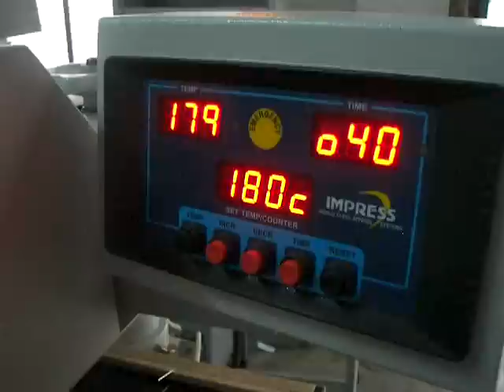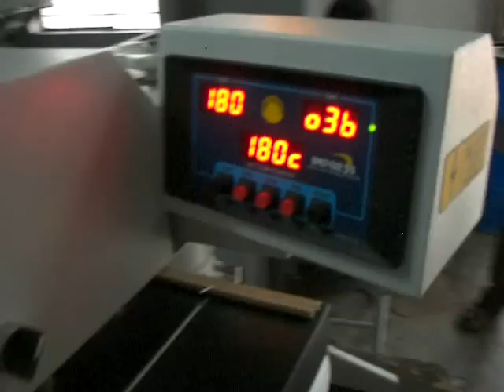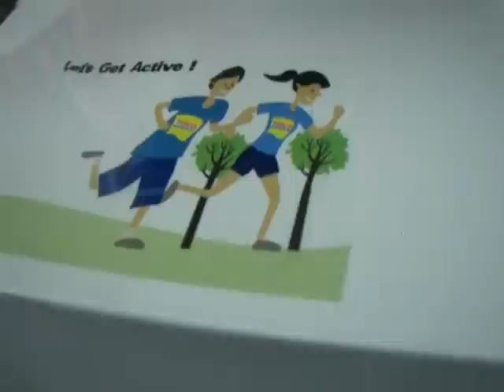Automatic t shirt printing machine, Impress AS Series Model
This Machine is Originally Manufactured by
Impress Apparel Machines Pvt Ltd , Bangalore , INDIA , Since 2005.

For Pricing and co related Inquires kindly contact below number.

Features
Fully automatic most versatile heat press.
Ideal machine for plastisol fusing, curing and transfer printing.
Easy operation through pneumatic system.
Electronic contractor switching for noise free and zero maintenance.
Anti static Teflon is used on the upper bed to prevent corrosion.
Fabric friendly automatic release of heater bed in case of power failure.
Minimum moving parts result in zero maintenance.